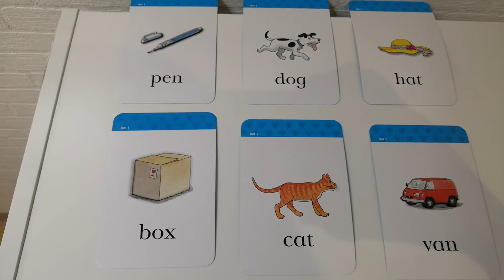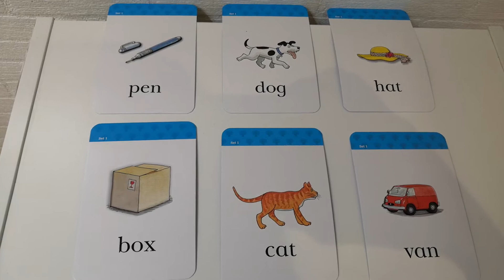Sound blending exercise 1